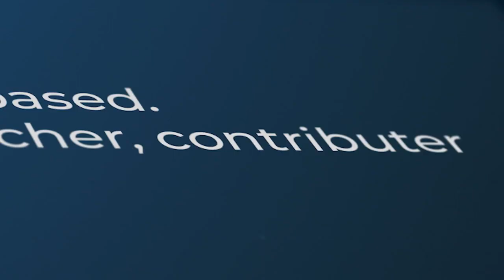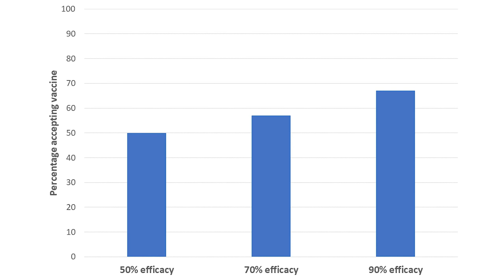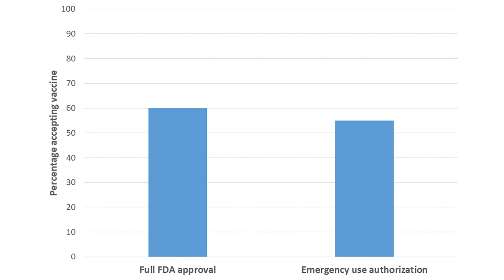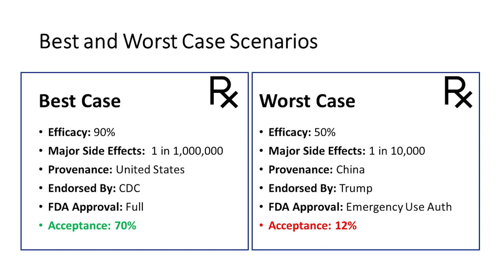A Coronavirus Vaccine is Coming: Will You Get It?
A new study finds coronavirus vaccine characteristics as well as personal characteristics drive the choice.